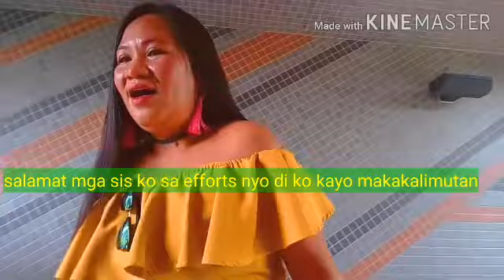Aking pasasalamat sa aking mga matalik na kaibigan